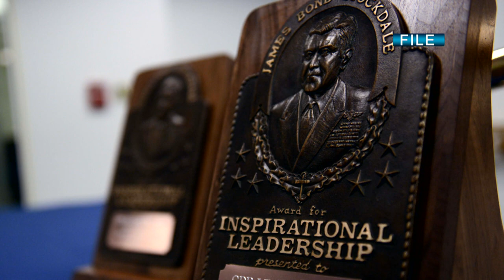Stockdale Leadership Award Named After Vice Adm. James Bond Stockdale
CNO will present the Vice Adm. James Bond Stockdale Leadership Award during a ceremony at the Pentagon Hall of Heroes, December 4th.